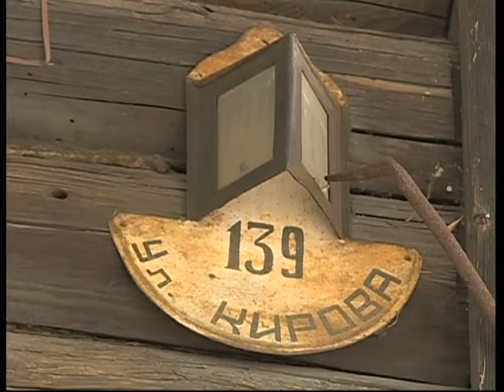Диалог 21 07 2017 Горбачев А. А.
Гость - Андрей Алексеевич Горбачев, глава администрации Центрального района города Гомеля.